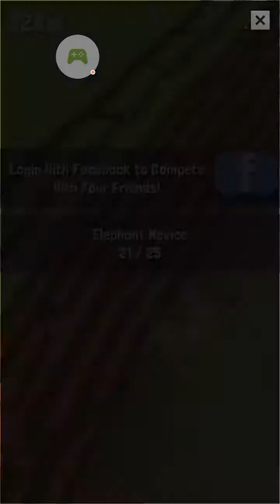For christian.Rodeo Stampede: Sky Zoo Safari - 2018-04-28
Rodeo Stampede: Sky Zoo Safari